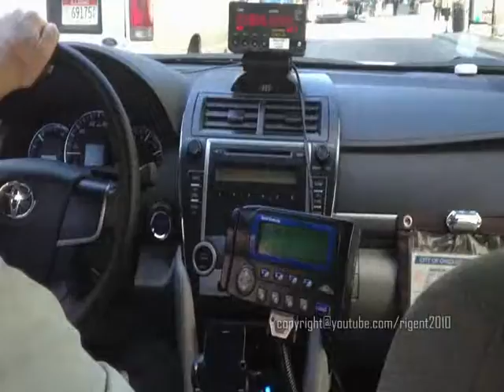Chicago - Taxi Ride in Chicago Downtown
Tourism USA - Taxi Ride in Chicago Downtown - Gen Knowledge Captions